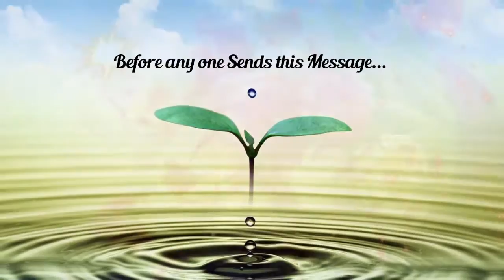the positive look on life 😉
Life, from someone special